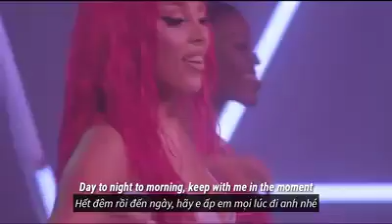Doja Cat - Say so. 🎧🎶🎸📻🎵